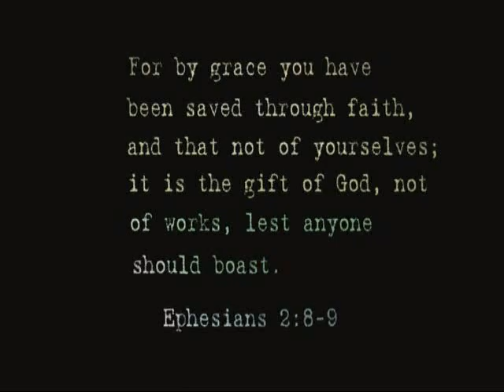There Is Life in Christ After Mormonism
Truth matters. There is life after Mormonism.

The video "Unveiling Grace" can be viewed at no cost in its entirety at: